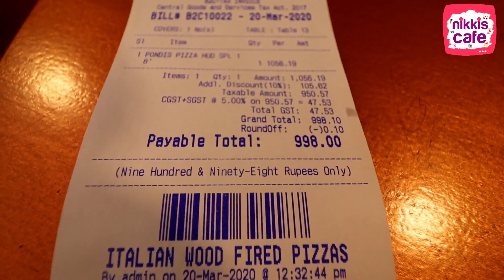Big pizza in Trivandrum || Pondis Pizza Hub - Trivandrum - Restaurant Review | Wood Fired Pizza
Pondis Pizza Hub - Trivandrum - Restaurant Review |  Wood Fired Pizza | Kazhakootam || near technopark Trivandrum || Thiruvanthapuram

Pondis Pizza Hub | Home delivery | Order online | Technopark

The 10 Best Pizza Places in Trivandrum

 Best Pizza  in Trivandrum